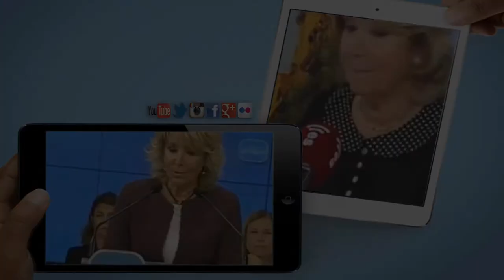Galdácano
03/12/2013
La semana pasada hemos visto las imágenes repugnantes de como en Galdácano algunos seres han recibido triunfalmente al asesino de un niño de dos años. Vítores y cohetes festejaban la llegada de ese asesino de un niño al que la infame sentencia de Estrasburgo ha dejado salir de la cárcel mucho antes de lo que pueda aceptar el sentido de la Justicia que tiene cualquier persona normal.

Puede ser lógico que el asesino esté contento por recobrar la libertad aunque todos sepamos que nunca podrá recobrar la dignidad. Que unos ciudadanos vitoreen a alguien que ha sido capaz de acabar fríamente con la vida de una criatura de dos años es la mejor demostración de que el mal existe, el mal químicamente puro.

Los que aplauden una salvajada semejante son la más clara demostración de una gravísima enfermedad moral que hace muchos años ha infectado a muchas personas en el País Vasco. Espero que las autoridades, empezando por las propias autoridades, actúen contra los protagonistas de este acto monstruoso. Espero que todas las personas de bien del País Vasco denuncien este homenaje y otros parecidos que se están sucediendo.

Es la hora de los manifiestos de los intelectuales esos de los abajo firmantes, es la hora de una homilía conjunta de todos los obispos y sacerdotes del País Vasco y es la hora de las declaraciones institucionales del Parlamento, de las universidades y de todas las instituciones del País Vasco contra aquellos que son capaces de admirar al asesino de un niño.

Siempre hay que recordar lo que nos dijo Burke, nos dejó dicho que "para que el mal triunfe basta con que los buenos se estén quietos y no hagan nada". Espero que algunos buenos levanten su voz contra esto, si no creeré que la situación moral en el País Vasco es mucho peor que lo que se podía pensar.